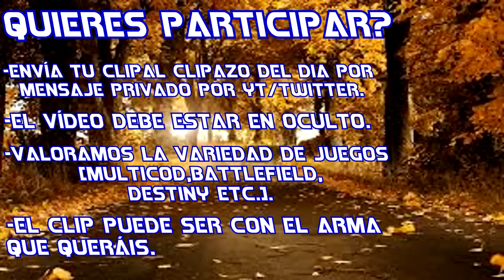FINGERS HAVE MANY!